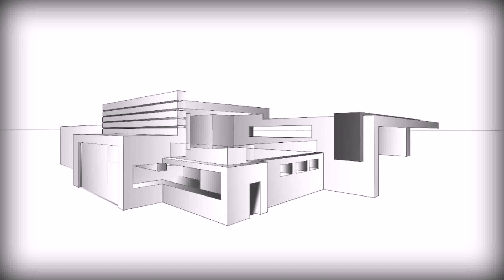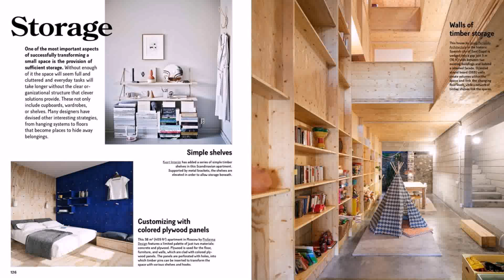Small House Design Architecture - Gif Maker DaddyGif.com (see description)